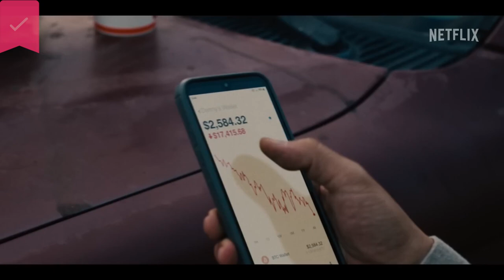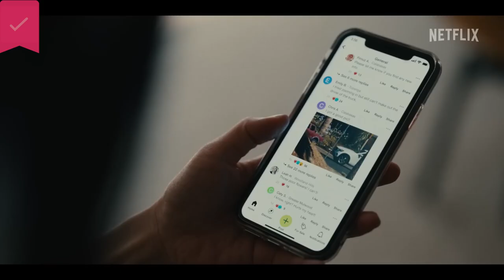Beef - Official Trailer - Netflix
Two strangers get into a road rage incident that brings chaos into their lives.